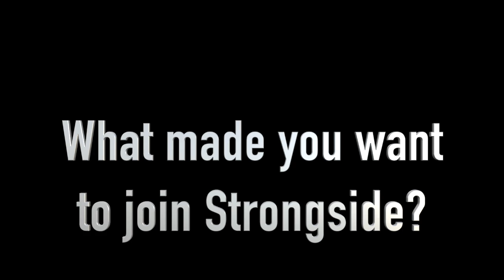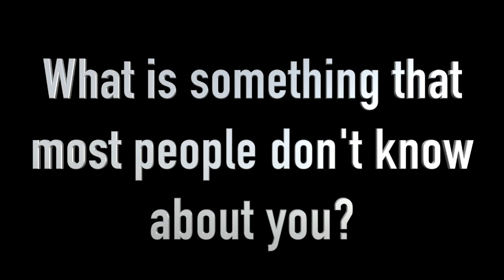Member Of The Month: Strongside, March 2020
Let's give Dan a big HIGH 5 as he is the MEMBER OF THE MONTH for March!! Dan...or as we call him DAN THE MAN is just an all-around good guy! He had his reservations when starting as you'll see in this story but he overcame all his own personal fears to become his best self. Dan wants to be better and he loves the Strongside community that helps make him better! Way to go DAN THE MAN!!
Strongside - We Make People Better